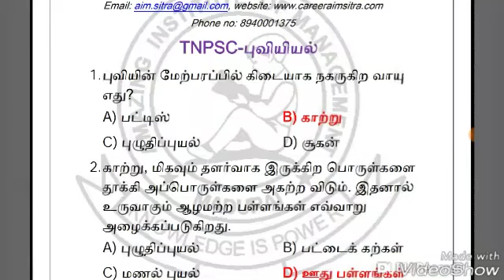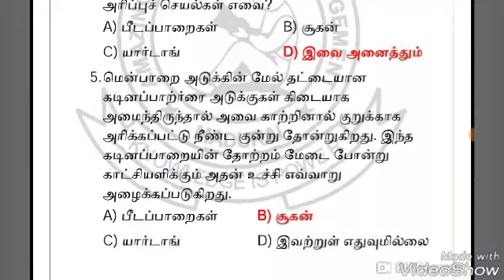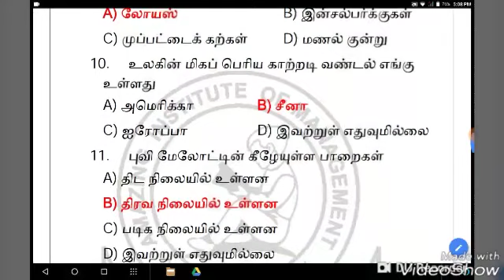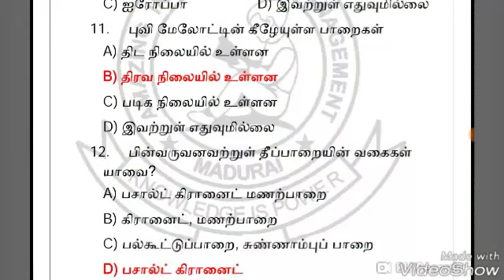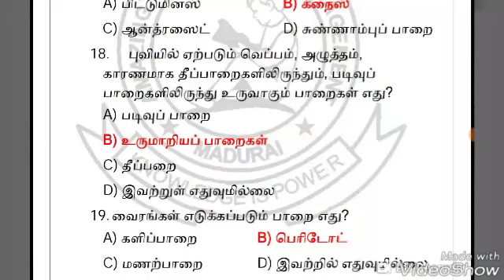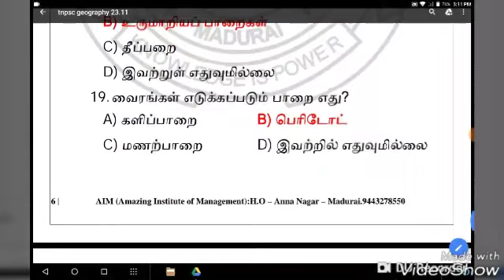புவியியல் பகுதி 15